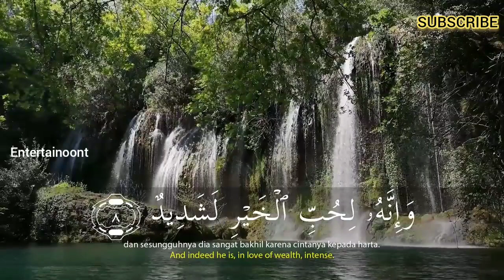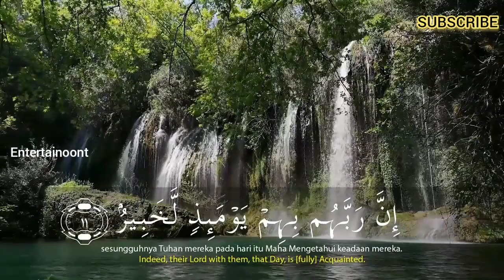SALIM BAHANAN | SURAH AL-ADIYAT | BEAUTIFUL RECITATION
SALIM BAHANAN | SURAH AL-ADIYAT | QURAN IN BEAUTIFUL RECITATION | BEAUTIFUL VOICE | HEART TOUCHING RECITATION | HD VIDEO |

| SALIM BAHANAN SURAH AL-ADIYAT |